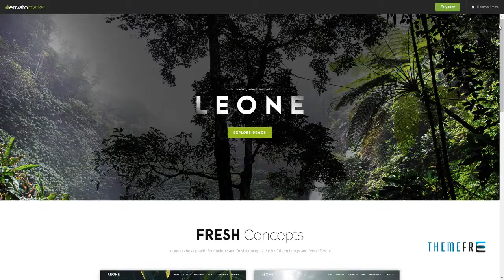Leone - One Page Multi Purpose Joomla! Template Bede Bridger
Software Version Joomla 3.6.x, Joomla 3.5.x, Joomla 3.4.x, Joomla 3.3.x

 Layout Responsive

 Tags agency, bootstrap, business, corporate, creative, joomla, multipurpose, one page, onepage, parallax, portfolio, responsive, resume